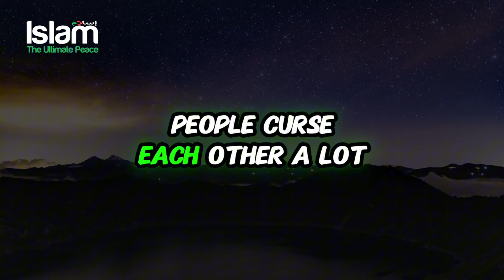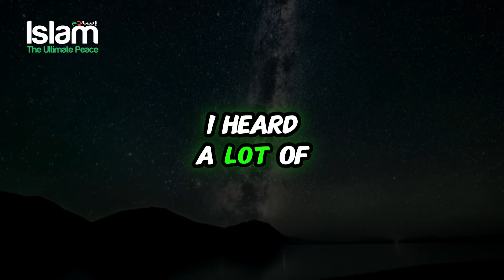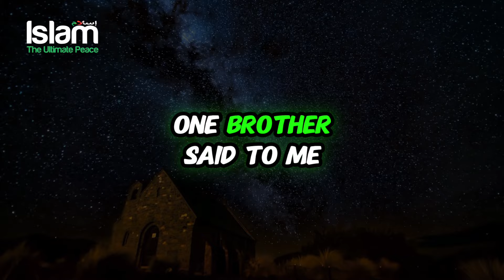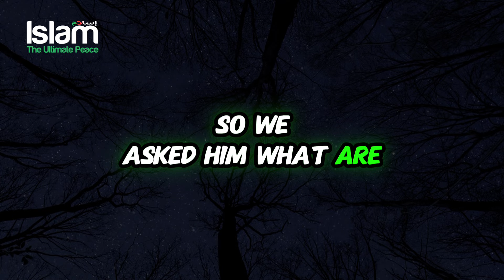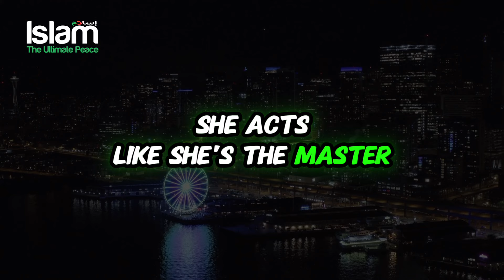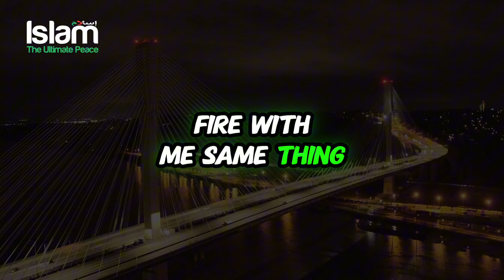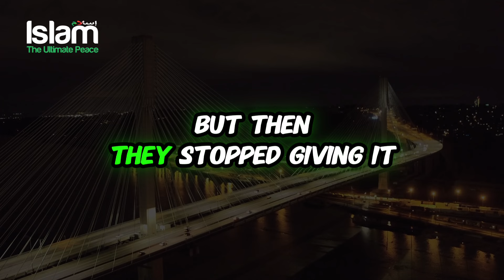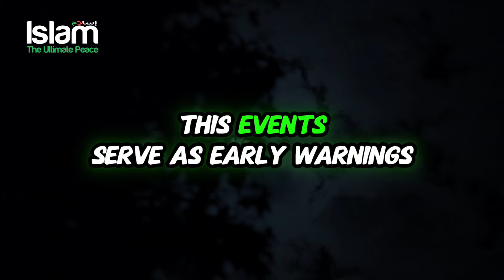THE BIGGEST TROUBLES BEFORE THE ARRIVAL OF DAJJAL !